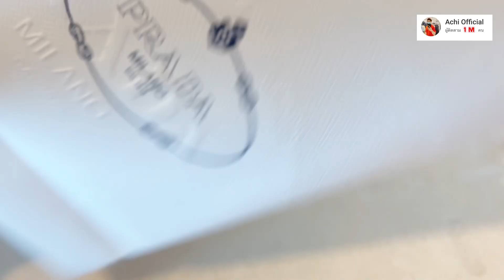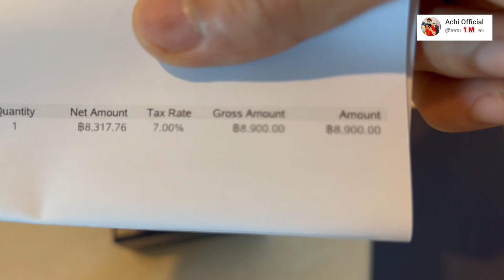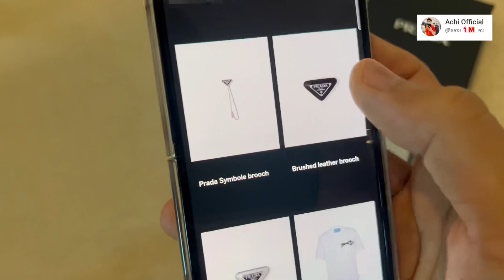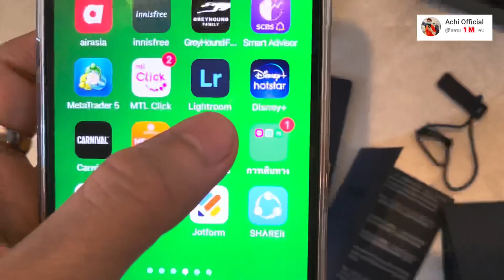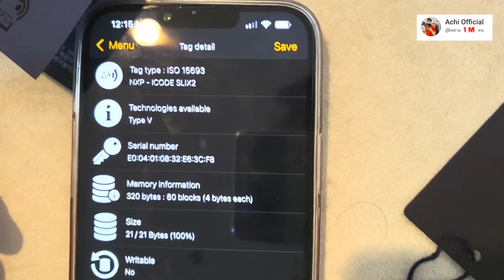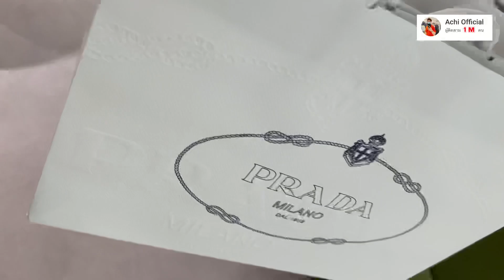รีวิว เข็มกลัด PRADA - Brushed leather brooch - Silver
Brushed leather brooch - Silver

A contemporary interpretation of an 80's trend, this brooch made of fine brushed leather gives every garment an iconic, sophisticated accent. The distinctive enameled metal triangle logo makes it an emblematic accessory.
Enameled metal triangle logo
Hypoallergenic and nickel-free materials